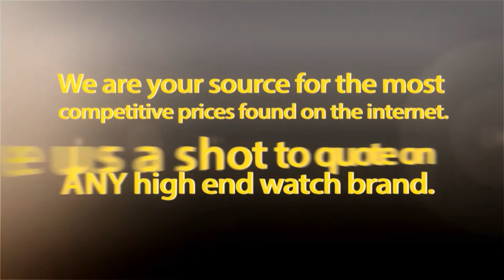Courm Admirals Cup Tides 48mm in Rose Gold Ref 60613.201108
This Coum is an example of a value buy - deeply discounted.  Oversized rose gold 48mm makes for an extremely affordable big rose gold watch.    You can go see this specific model